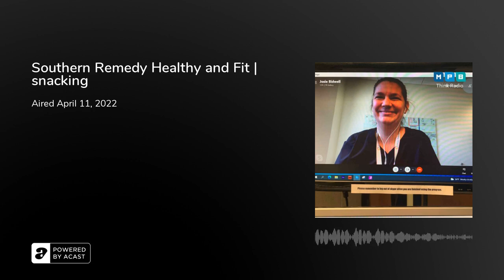Southern Remedy Healthy and Fit | snacking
HOST: Josie Bidwell, Associate Professor of Preventive Medicine at the University of Mississippi Medical Center.

TOPIC: Snacking:&nbsp;what we snack on; balancing snacks with healthier choices; portion control

If you enjoyed listening to this podcast, please consider making a contribution to MPB.